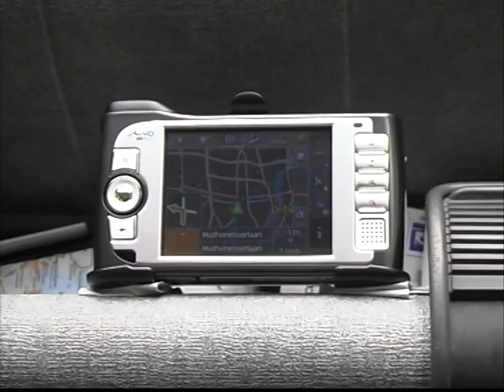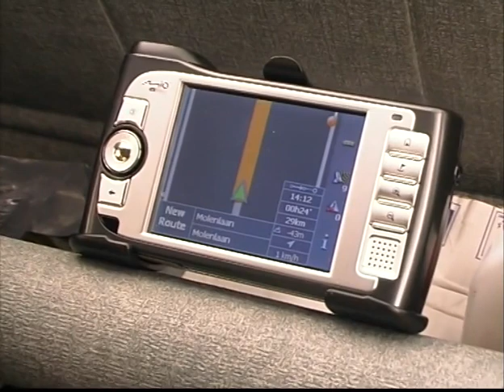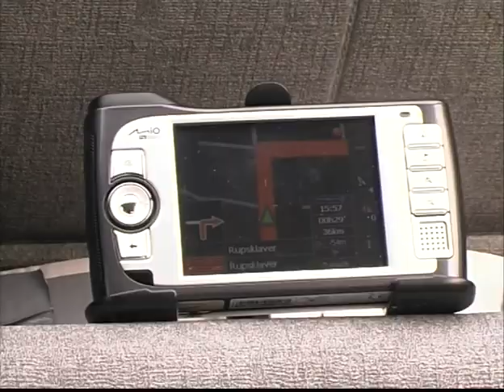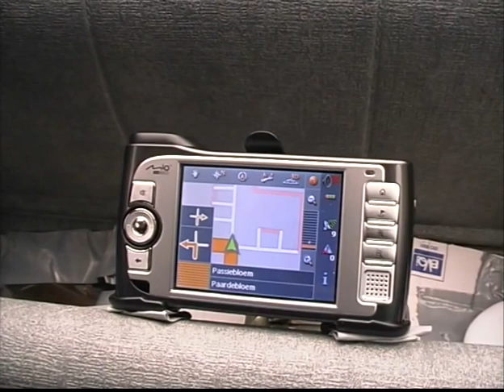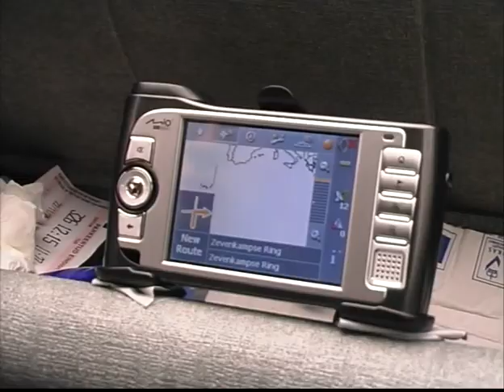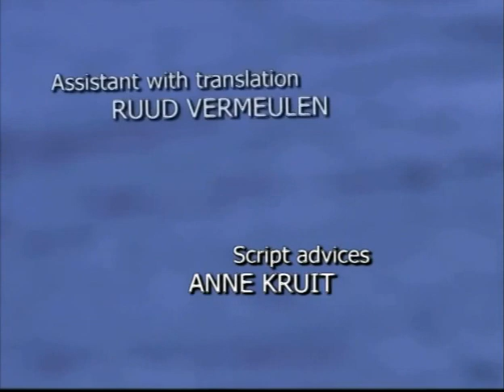Amber Taken For A Ride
Video uit 2007.